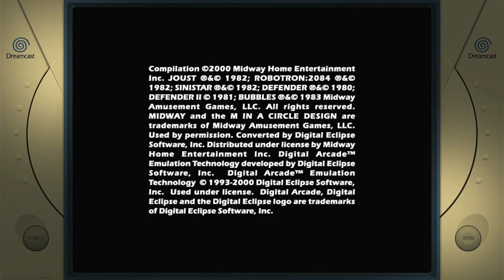Midway's Greatest Arcade Hits Volume 1 Robotron: 2084 Sega Dreamcast Emulated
Midway's Greatest Arcade Hits Volume 1
Robotron: 2084
Sega Dreamcast | Emulated